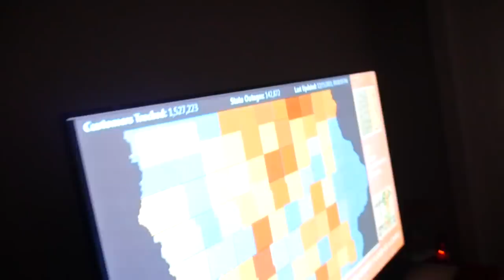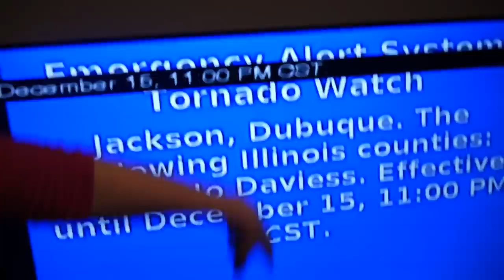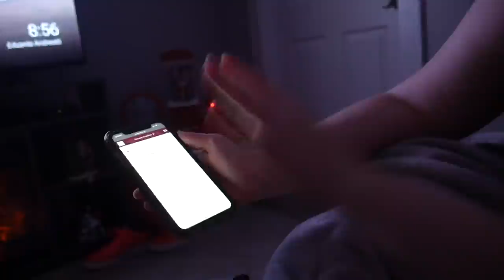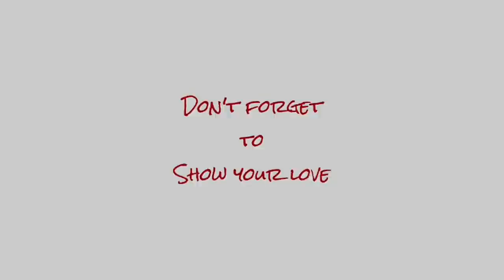Tornado Watch In December: Insane Rare Storms Destroyed Our Trampoline 🌪 Vlogmas Day 18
The family’s trampoline gets destroyed during a super rare December storm system. The family finds themselves in the middle of yet another derecho with severe thunderstorm warnings, tornado watches, high wind warnings and potential power outages.

Mom: Christi
Dad: Matt
Skylur: 24
Charlea: 23
Tearlyn: 19
Braxen: 16
Zane: 13
Ireland: 12
Aspen: 7
AND...
1 GRANDBABY: Graelynn Kallie: 2